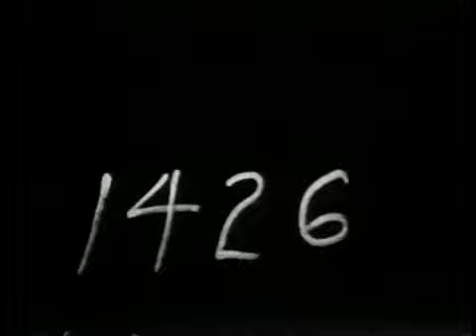President McKinley's Funeral ( 1901 год )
фильм
год
1901
страна
США
оператор Уоллес МакКатчен